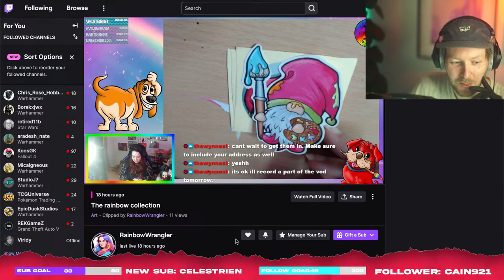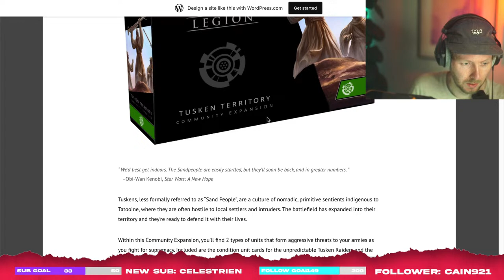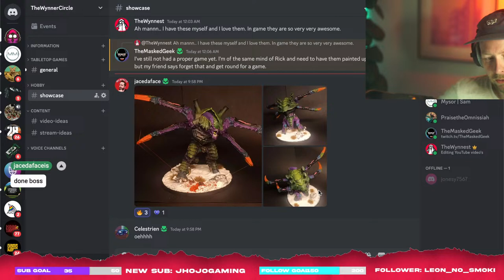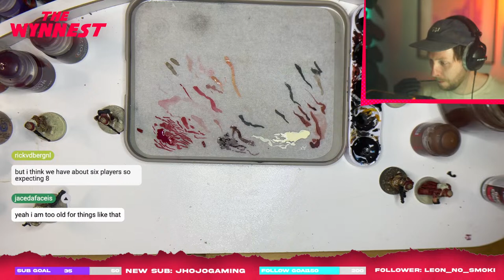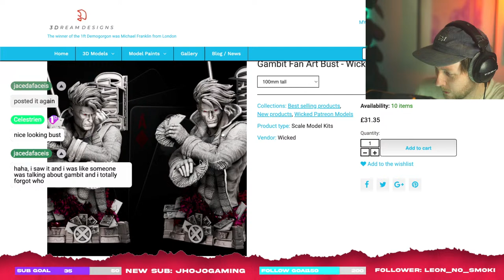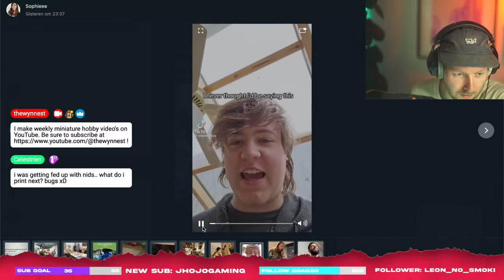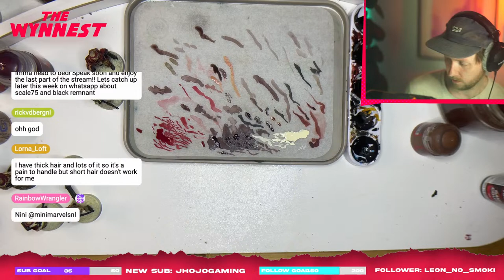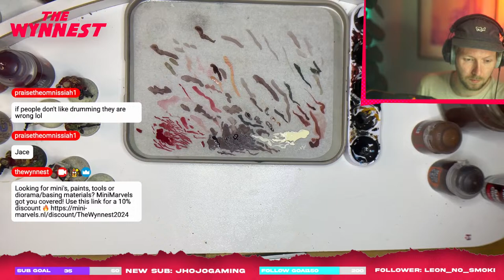LETS PAINT: Star Wars Legion Rebel Troopers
Gooddayyy everyone. Let's hang out, talk about our hobby and do some miniature painting. I'll be painting the very last primed models I have left for Star Wars Legion Rebels. After this I have A LOT of models to assemble and paint, but this part of the pile of shame will be tackled!